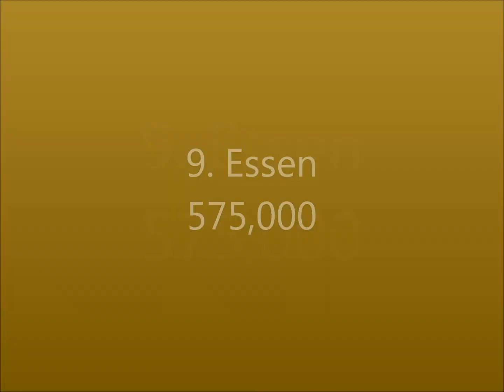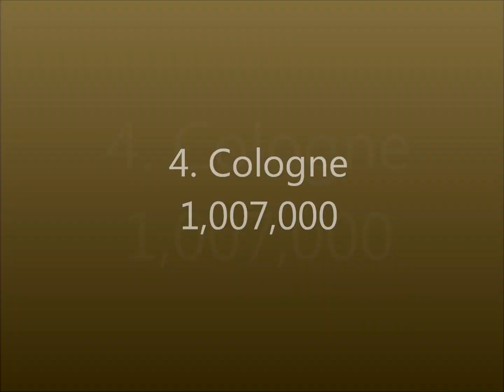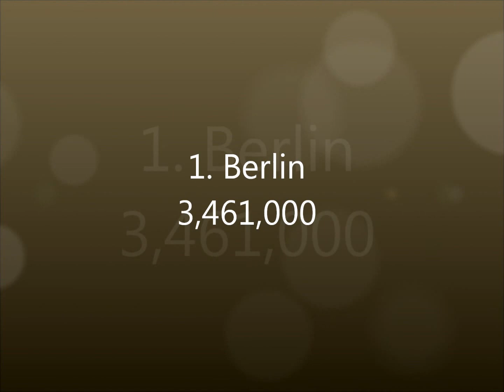Top 10 largest cities in Germany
This is a video showing the top 10 largest  2010 city populations in Germany.